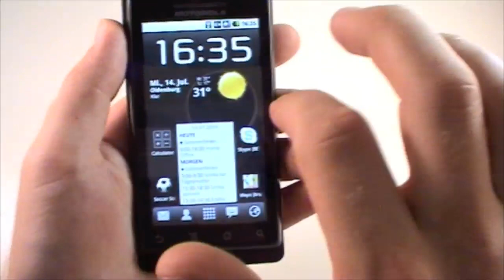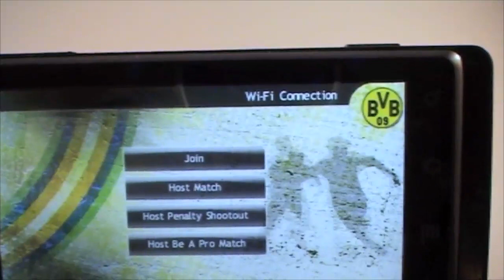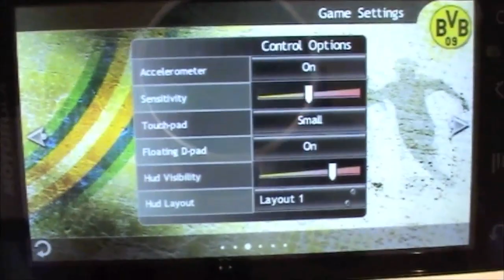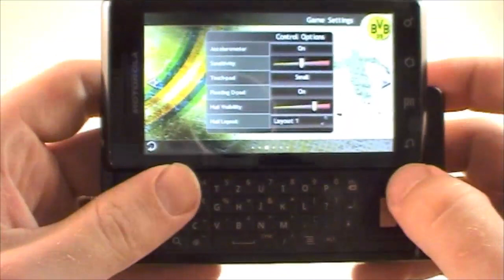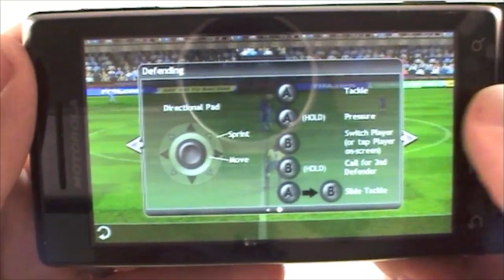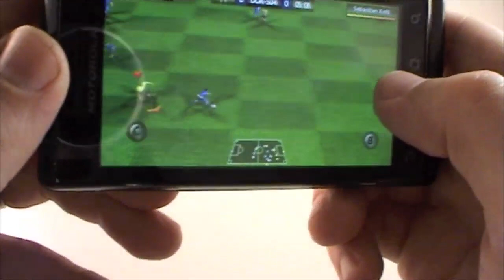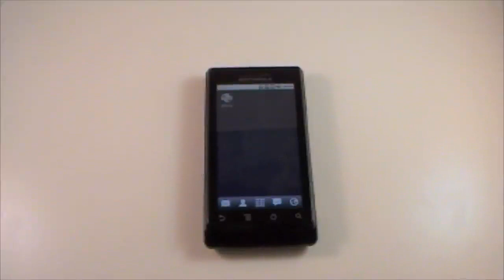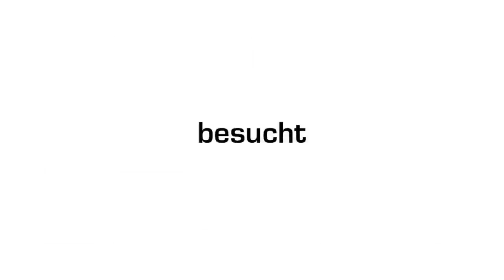Test: Fifa 10 für Android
Das Team von youserbase testet, ob das neue FIFA10 für Android sein Geld wert ist. Getest haben wir auf einem Motorola Milestone. Wenn Ihr Fragen zu Geräten und Bedienung habt, besucht uns gerne.